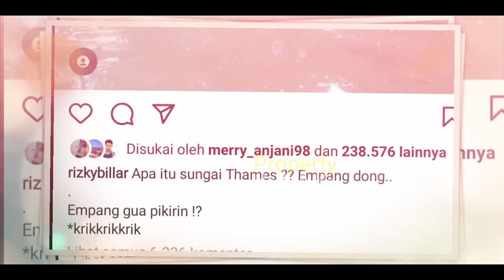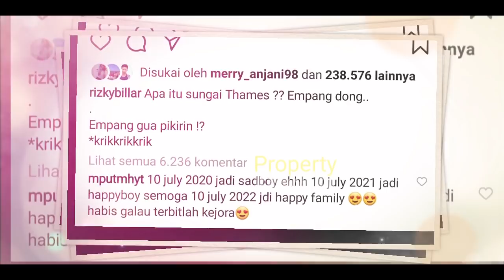Lesti KAGET‼️ Rizky Billar KECEBUR Kali⁉️ Lesti Billar Hari Ini❓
Jangan Lupa: _
Thankz!!..